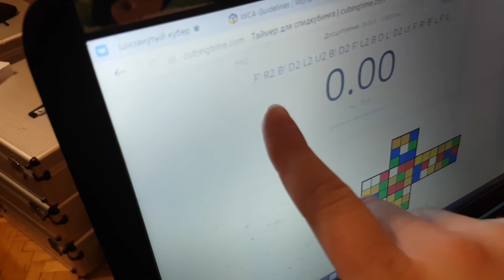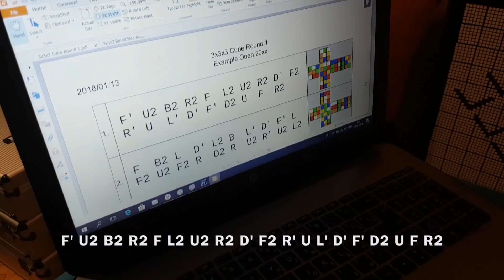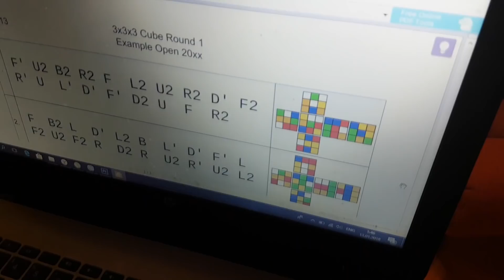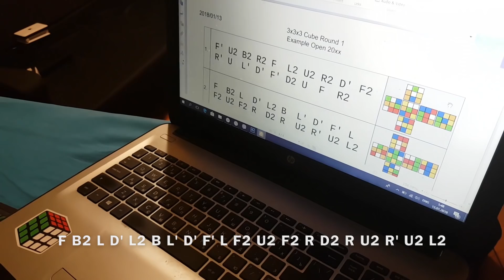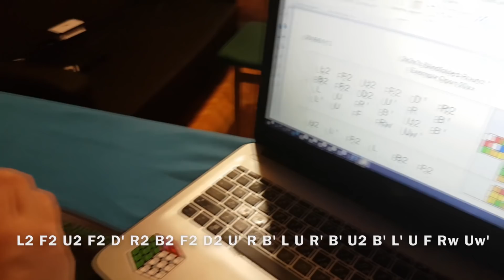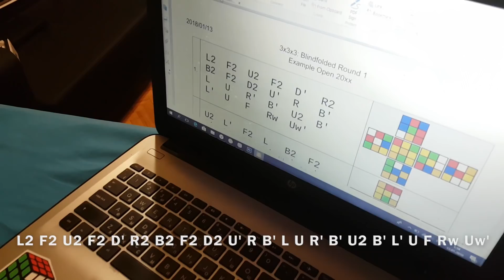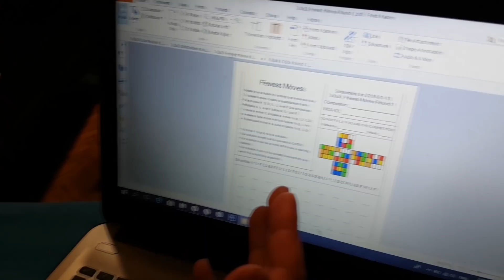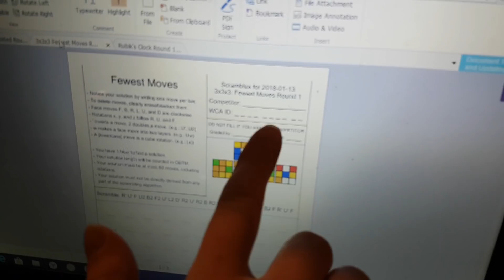Скрамблинг: важная информация для каждого спидкубера!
Просто и понятно об очень важном! Что такое скрамбл, почему важно в этом разбираться, чем круто скрамблить на соревнованиях, как расшифровываются все буквы и знаки?... Все расскажу и покажу! Попробуйте заскрамблить трешку вместе со мной! Напишите, получилось ли;)